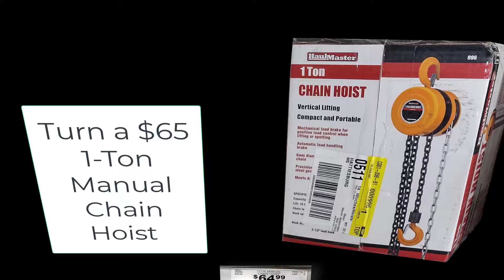Chain Hoist Hack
With this hack, you can turn a $65 manual chain hoist into a $320 powered chain hoist for nearly FREE.
I used:
     - a solid hub (no wheel bearings) from a utility cart
     - a 3/8" socket adapter
     - 3 drywall screws
     - and a little gray tape